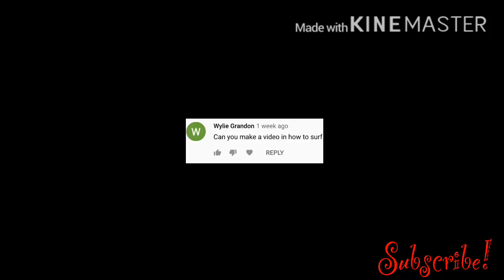Surfing Tips and Tricks | Sneaky Sasquatch New Island Update